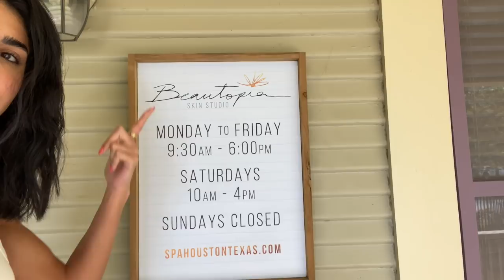غيرت شكل حواجبي | تجهيزات سفر | eyebrow Lamination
هلوووو guysss!!!
eyebrows lamination بهذا الفديو حبيت اشارك وياكم تجربتي لل 🙏🏼
اتمنه يعجبكم هذا الفلوك❤️

Amazon Store: